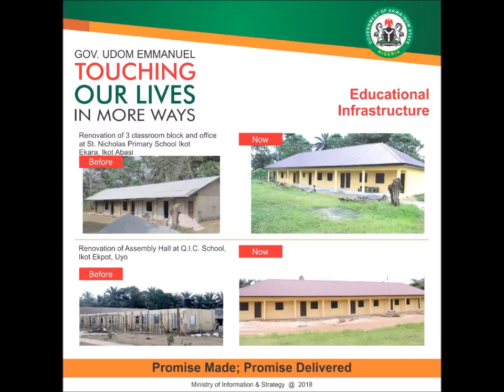Udom Emmanuel's Strides in Education